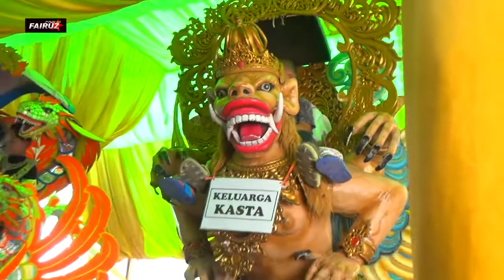ANDI PUTRA 1 TOANG NUNUK VOC RISKA DESA ENDER BLOK 3 KUBANG BANGO KEC PANGENAN CIREBON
KHITANAN RIFKI FAUZI
PERNIKNHAN YUHANA &YASIR
KEL BAPAK WARNO IBU WARTE
 DESA ENDER BLOK 3 KUBANG BANGO KEC PANGENAN CIREBON